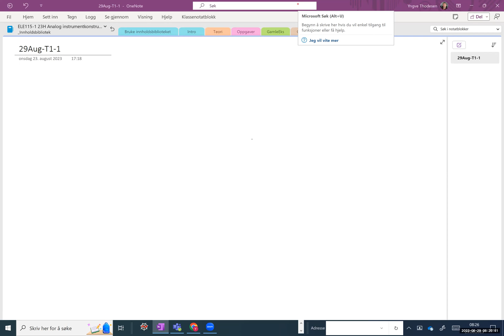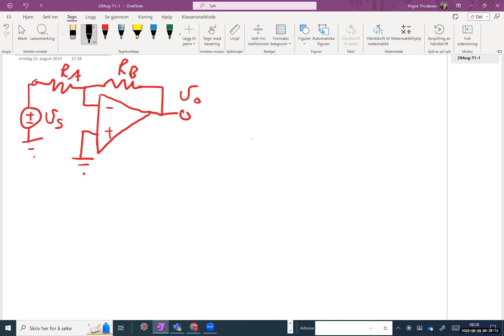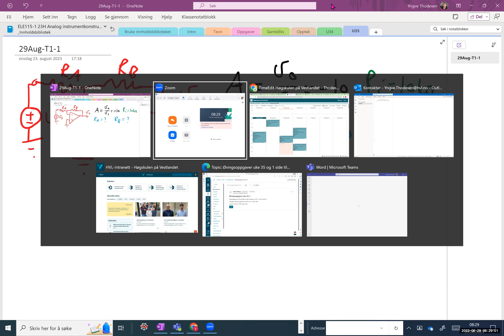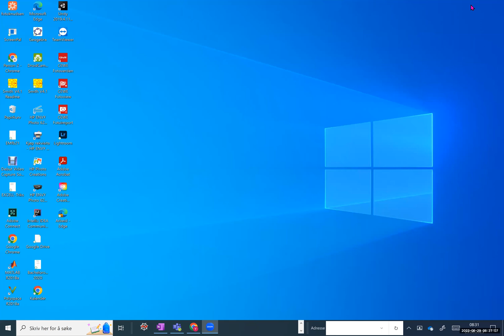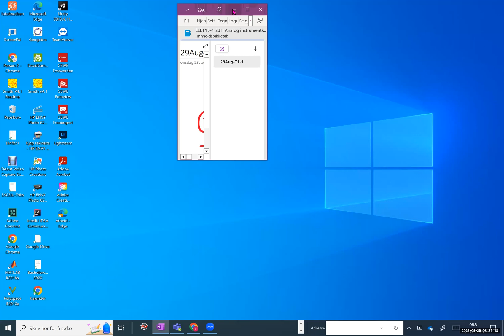ZoomELE115 290823 1